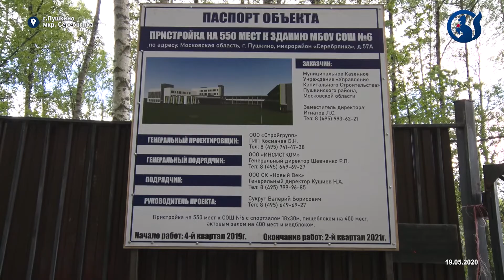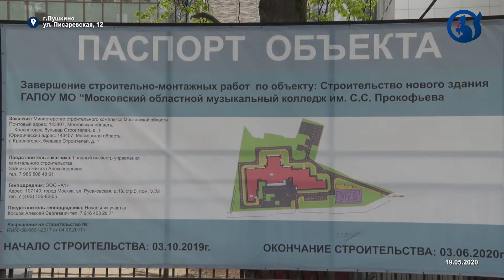Вице-губернатор Тресков проверил отставание от графика социальных строек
С 18 мая губернатор Андрей Воробьев разрешил возобновить строительство социальных объектов. Около полутора месяцев стройки были заморожены в связи с эпидемией коронавируса. Из-за этого возникла вероятность не сдать объект в срок. 19 мая вице-губернатор Игорь Тресков приехал в округ, чтобы проверить насколько сильно отставание на трех объектах.